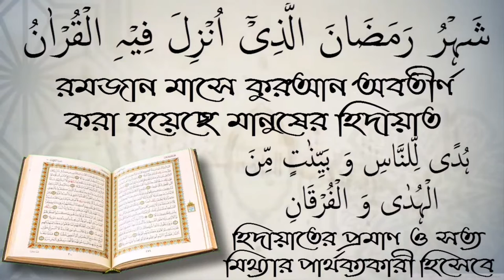পরিকল্পনা ছাড়া গুনাহ করলে কি গুনাহ লিখা হবে শাইখ কাজী জাহিদ।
পরিকল্পনা ছাড়া গুনাহ করলে কি গুনাহ লিখা হবে শাইখ কাজী জাহিদ। স্বাগতম আপনাকে AL FURQAN media.